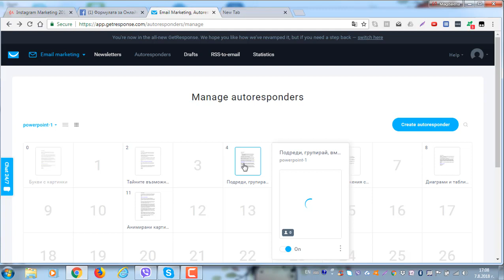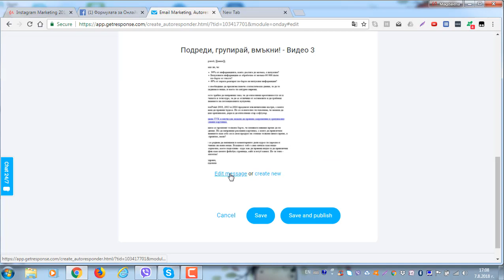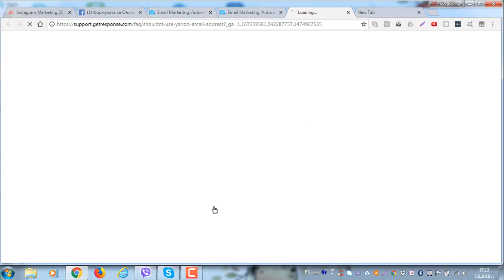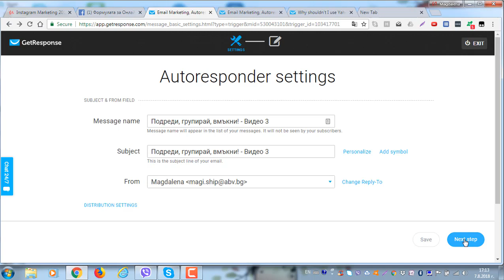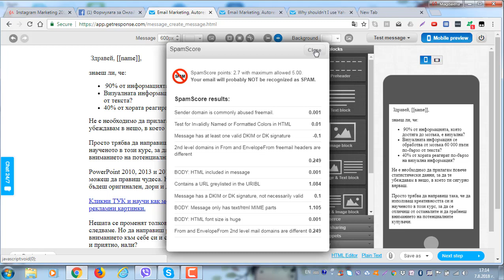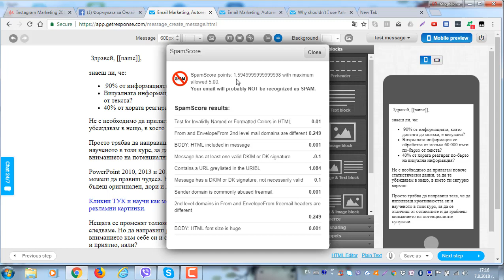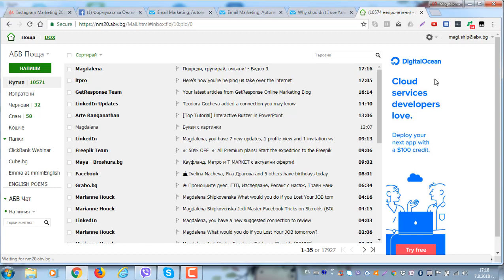Как имейлите ми да НЕ отиват в Спам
Много често част от писмата, изпратени с аутореспондер, отиват в Спам. Така информацията не стига до получателя или се губи. Как да се справим с този проблем?